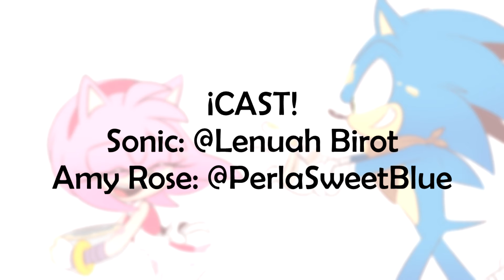Pídeme el Azúcar | SonAmy Boom | Fandub Español Latino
♒ CAST ♒
Sonic: @Lenuah_Birot
Amy Rose: @PerlaSweetBlue